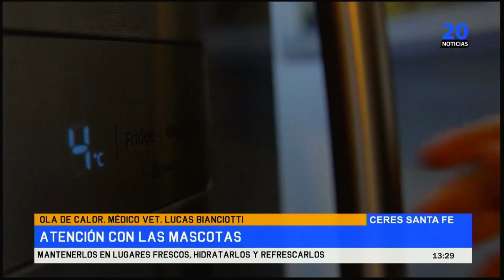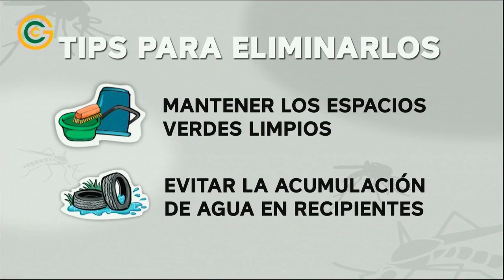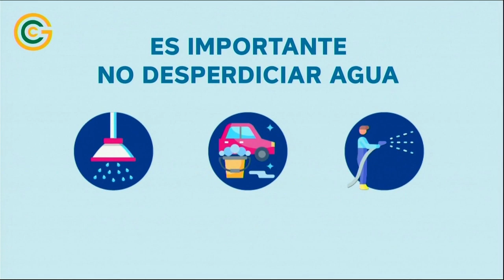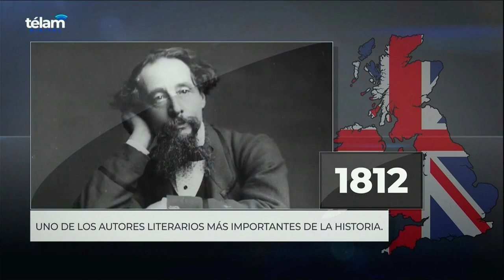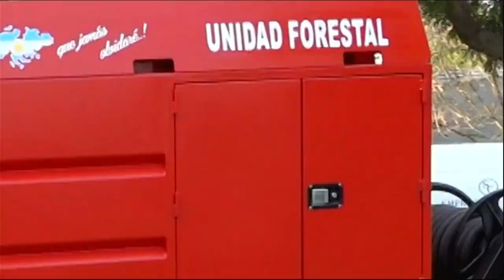EN VIVO 20 NOTICIAS CERES 7 DE FEBRERO